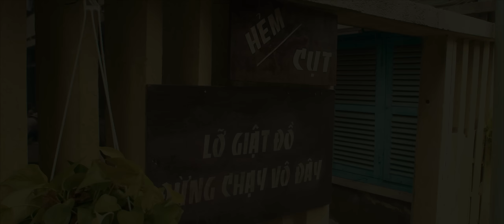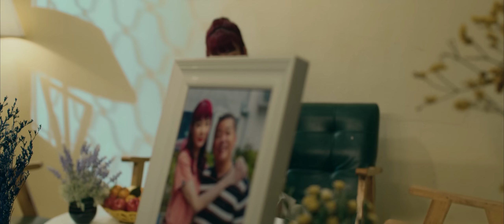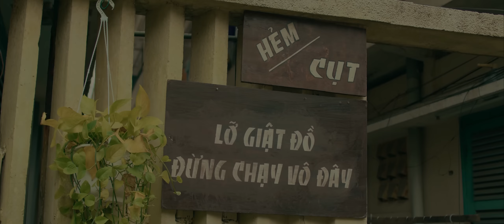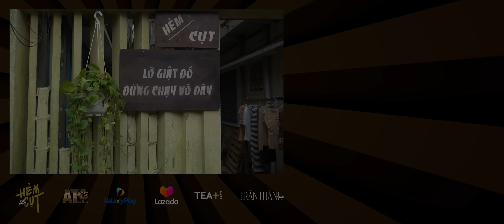Hài Tết Trấn Thành HẺM CỤT -Tập 1| TIẾNG LÀNH ĐỒN XA | Lê Giang, Dương Lâm, Quốc Khánh, Lộ Lộ, AQuay